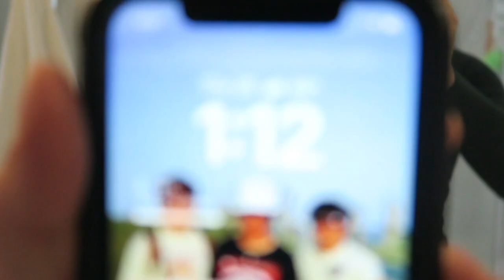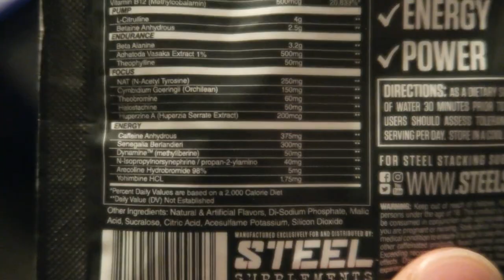DEADLIFT PRS?!? | SBD DAY | NEW PROGRAM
Anizyz - Origin
Anizyz - Heaven